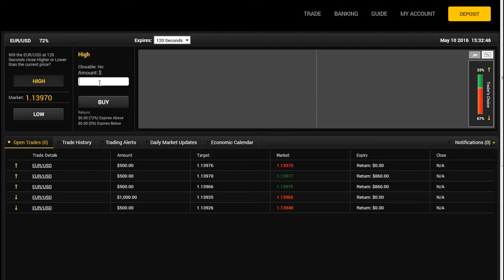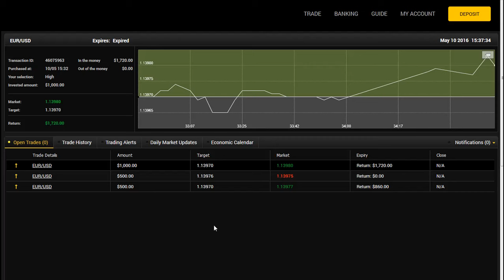Live Binary Option Trade Taken on 10th May 2016